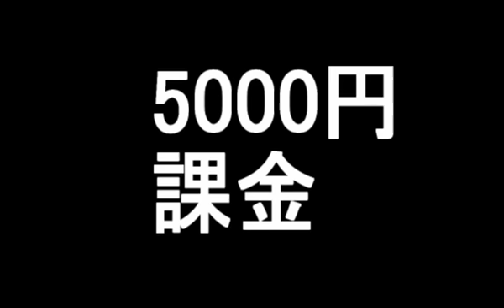【パズドラ】1万円をハンター×ハンターコラボガチャに使ってみた結果ｗｗｗｗｗｗｗｗｗｗｗｗｗｗ